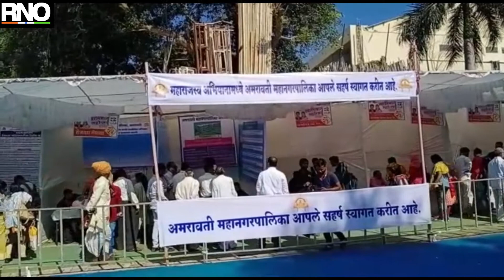अपंग बंधू भगिनीसाठी मदतीचा हात म्हणून स्वयंचलीत दुचाकीच वितरण केलं– नवनीत राणा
अमरावती जिल्ह्यातील बडनेरा येथील आमदार रवी राणा यांनी सुरू केलेल्या युवा स्वाभिमान पार्टीला आज १३ वर्ष पूर्ण झाले.. त्यानिमित्त आज अमरावती येथे भव्य "स्वाभिमान महोत्सव २०२०" चं आयोजन करण्यात आले. यावेळी खासदार नवनीत राणा आणि आमदार रवी राणा यांच्या संकल्पेतून साजरा होणारा एक अभिनव लोकपयोगी-सेवाभावी उपक्रम साजरा करण्यात आला. अपंग बंधू भगिनी साठी मदतीचा हात म्हणून तीन स्वयंचलीत दुचाकी, कर्णयंत्र, व्हिल चेअर, हातकाठी, चष्मे, अपंग कुबड्या, जयपूर फूट पाय, कामगार कार्डचं वितरण करण्यात आलं. अशी प्रतिक्रिया खासदार नवनीत राणा यांनी दिली.